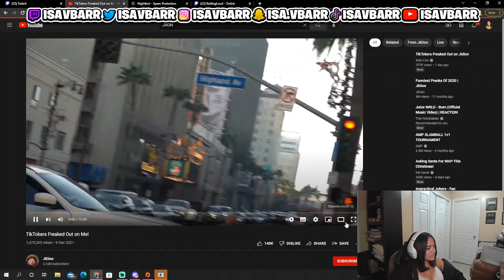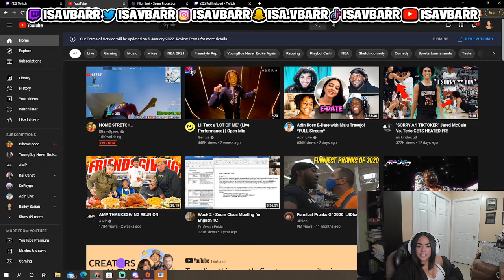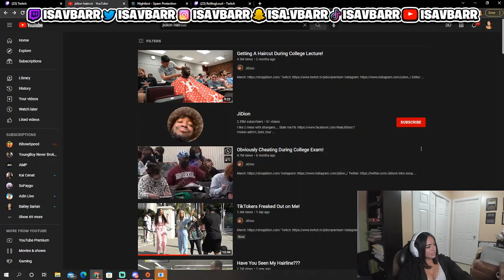Isavbarr Reacts To JiDion: "TikTokers Freaked Out on Me!"